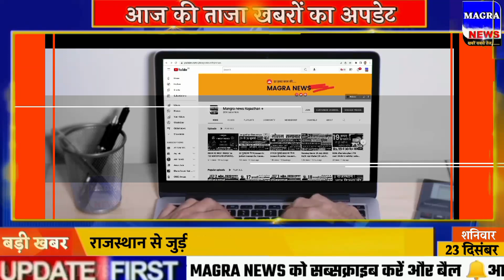23 दिसंबर 2023 राजस्थान के मुख्य समाचार | Today Breaking News | आज का ताजा समाचार | Rajasthan News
राजस्थान न्यूज ताज़ा खबरें
नए CM भजन लाल की कहानी
1. Ajmer (अजमेर)
2. AlAlwar (अलवर)
3. Banswara (बाँसवाड़ा)
4. Baran (बारां)
5. Barmer (बाड़मेर)
6. Bharatpur (भरतपुर)
7. Bhilwara (भीलवाड़ा)
8. Bikaner (बीकानेर)
9. Bundi(बूँदी)
10. Chittorgarh (चित्तौड़गढ़)
11. Churu (चूरू)
12. Dausa (दौसा)
13. Dholpur (धौलपुर)
14. Dungarpur (डूंगरपुर)
15. Hanumangarh (हनुमानगढ़)
16. Jaipur (जयपुर)
17. Jaisalmer (जैसलमेर)
18. Jalore (जालौर)
19. Jhalawar (झालावाड़)
20. Jhunjhunu (झुन्झुनू)
21. Jodhpur (जोधपुर)
22. Karauli (करौली)
23. Kota (कोटा)
24. Nagaur (नागौर)
25. Pali (पाली)
26. Pratapgarh (प्रतापगढ़)
27. Rajsamand (राजसमंद)
28. Sawai Madhopur (सवाई माधोपुर)
29. Sikar (सीकर)
30. Sirohi (सिरोही)
31. Sri Ganganagar (श्री गंगानगर)
32. Tonk (टोंक)
33. Udaipur (उदयपुर)
अनूपगढ़ (Anupgarh)
बालोतरा (Balotra)
ब्यावर (Byaavar)
डीग (deeg)
डीडवाना (Deedwana)
दूदू (Dudu)
फलौदी (Phalodi)
गंगापुर सिटी (Gangapur City)
जयपुर शहर (Jaipur city)
जयपुर ग्रामीण (Jaipur Rural)
जोधपुर शहर (jodhpur city)
जोधपुर ग्रामीण (Jodhpur Rural)
केकड़ी (kekadee)
कोटपूतली (Kotputli)
खैरथल (Khairthal)
नीमकाथाना (Neemkathana)
सलूम्बर (Salumber)
सांचौर (Sanchore)
शाहपुरा (Shahpura)
Sujangarh (सुजानगढ़)
Malpura (मालपुरा)
Kuchaman (कुचामन)